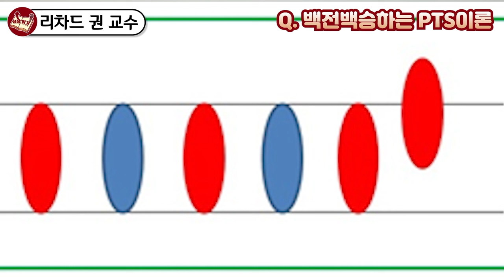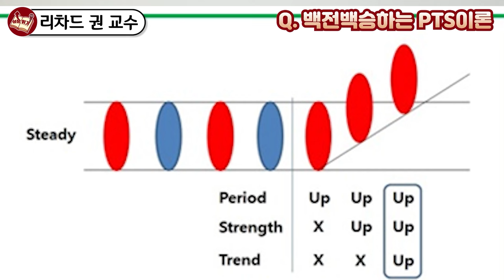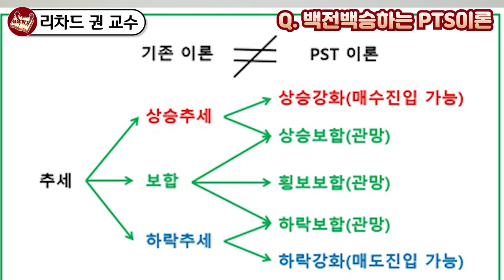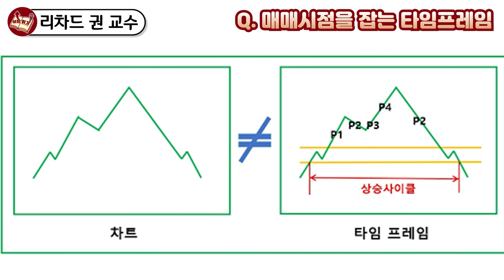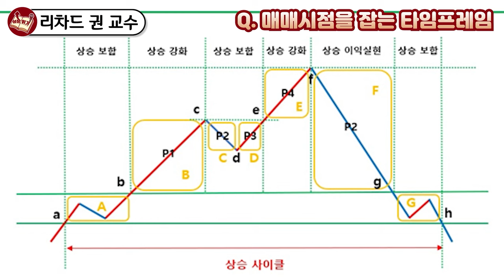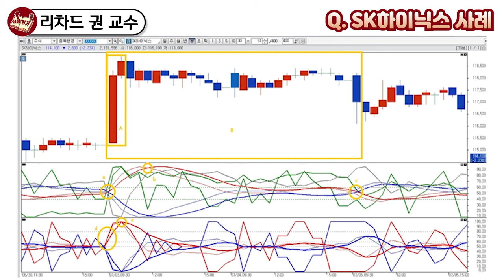상승장 하락장 관계없이 10년동안 돈을 벌게해준 주식투자기법 I Richard Kwon 2부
📚 Richard Kwon, New PST 주식 투자 비법